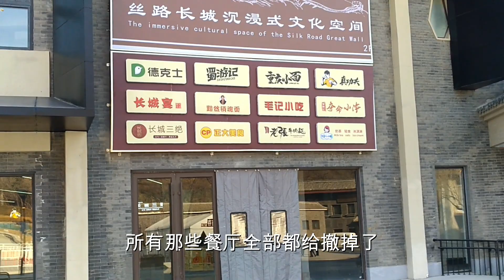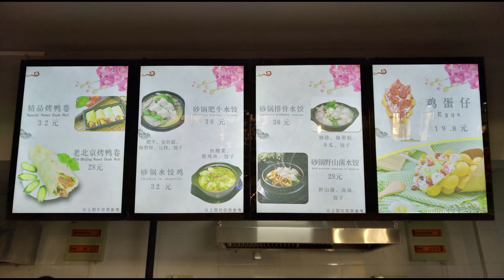八达岭长城高铁站开放，景区改造后，在哪儿吃饭呢？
为了修建八达岭长城高铁站，八达岭对滚天沟停车场及景区进行改造，高铁站于2019年12月30日开放，新餐厅也于2020年元旦开放，以后来八达岭去哪儿吃饭？ 来看看